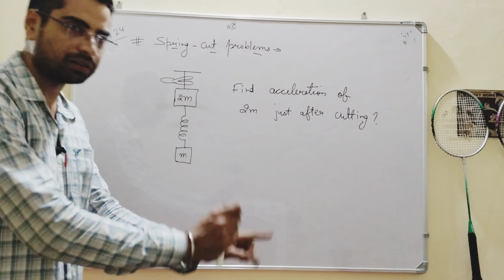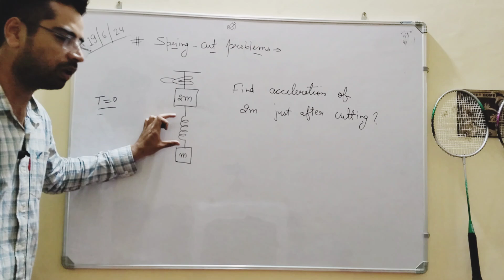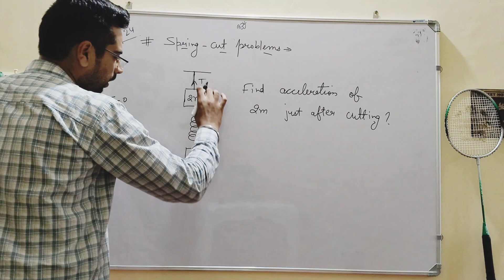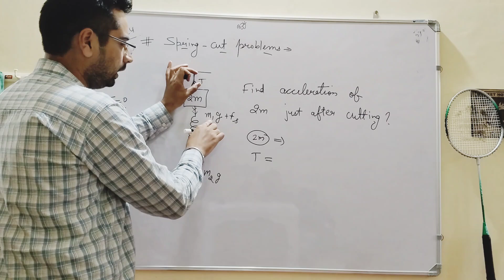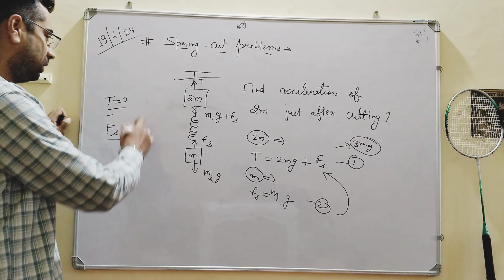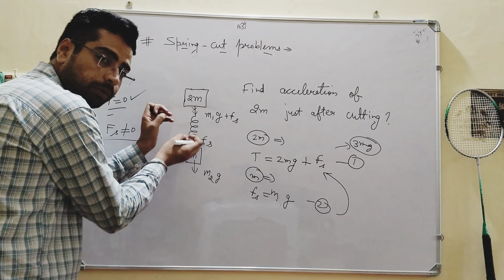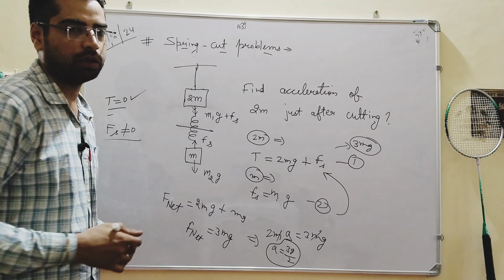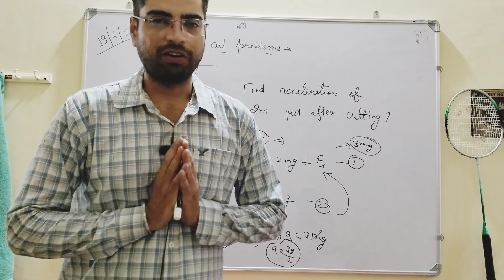Spring Cut Problems:jeemains